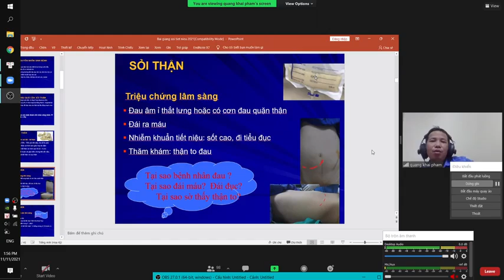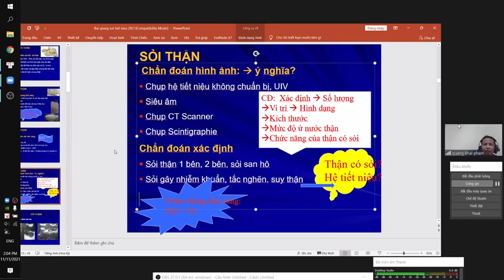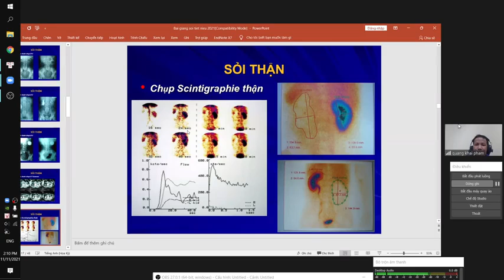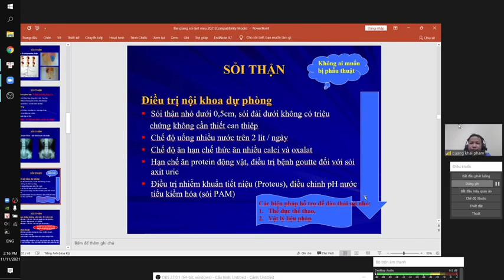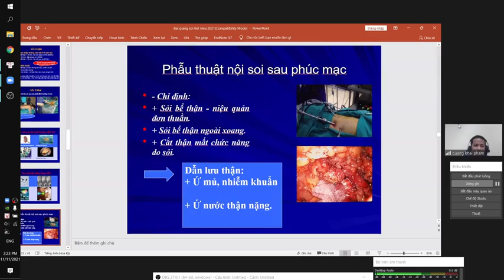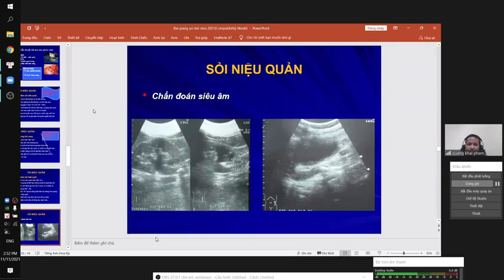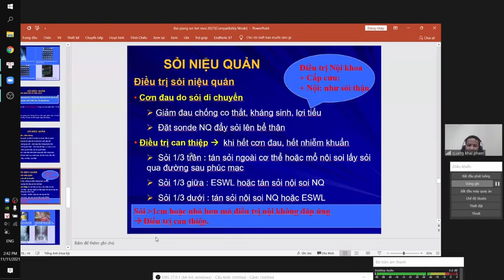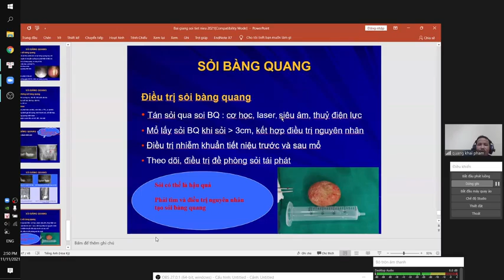Sỏi thận, sỏi niệu quản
các bạn vào danh sách phát để xem nhưng video tiếp theo nhé ^^